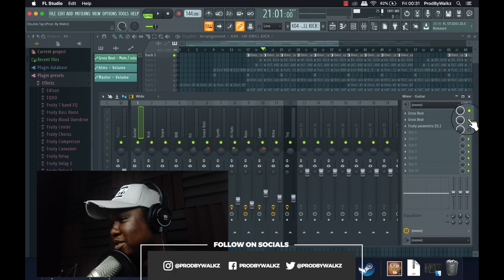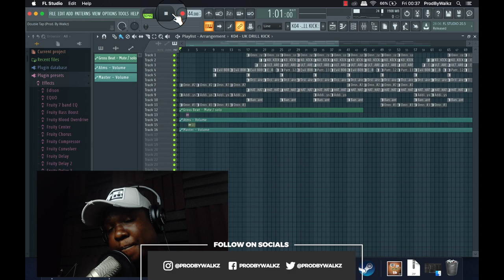Behind The Beat: V9 - 1By1 Ft Jimmy